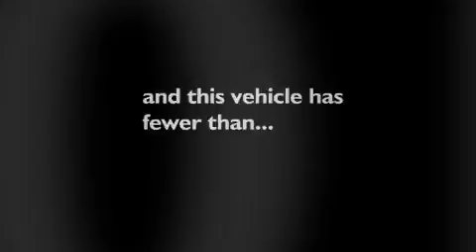2009 FORD MUSTANG Randolph NJ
We've been honored to serve the Randolph NJ area, we promise that your experience at our dealership will exceed your expectations!

 Year: 2009
 Make: FORD
 Model: MUSTANG
 Engine: 4.6L V8
 Trans.: MANUAL 5SPD
 Exterior: VISTA BLUE METALLIC
 Miles: 9,015

 906 Route 10 West
 Randolph, NJ 7869